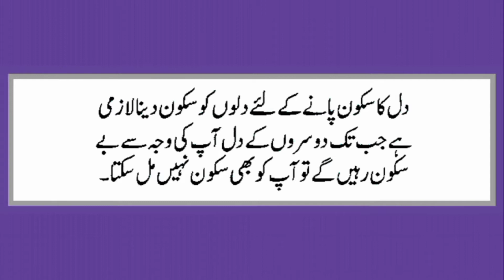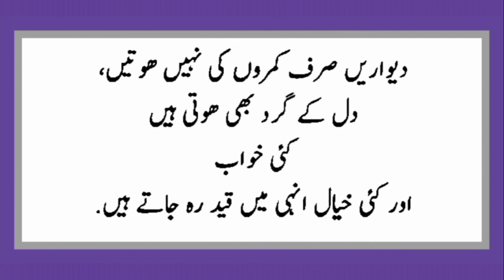20 quotes jo insan ki pehchan karwa dain ||best quotes in urdu|in hindi quotes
aj ki is vedio ma bht he achay quotes ko byan kia gya ha is sa ap ko bht sabaq milay ga